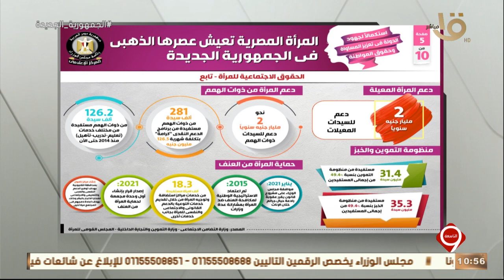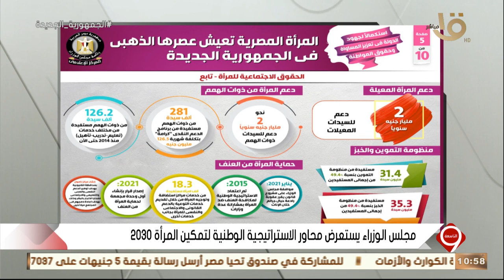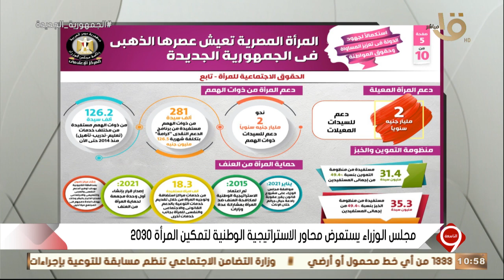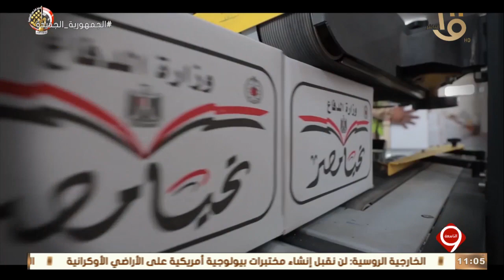التاسعة| الرئيس السيسي يشهد احتفالية تكريم المرأة المصرية والأم المثالية.. الحلقة الكاملة 23-3-2022